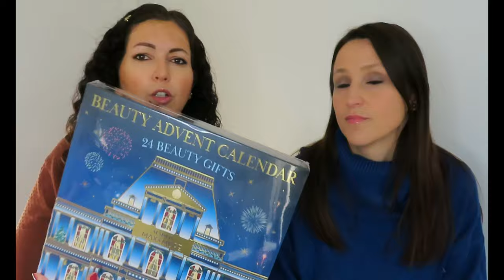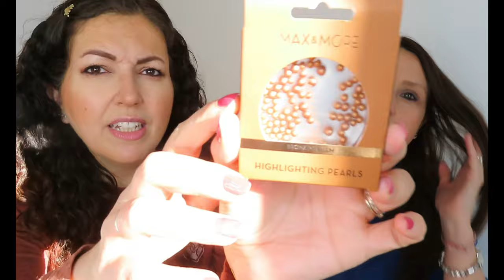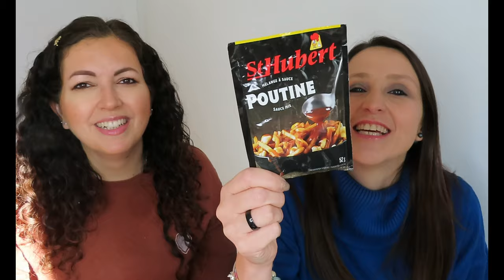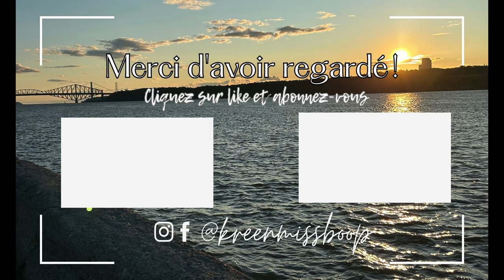SWAP 🇫🇷France/Canada🇨🇦 avec Mel